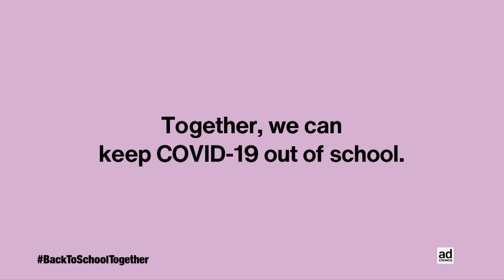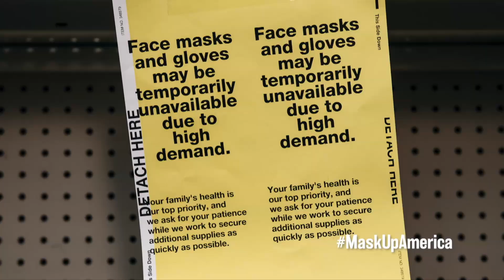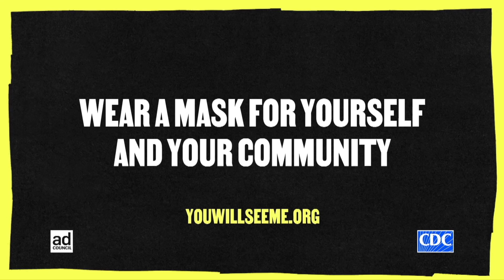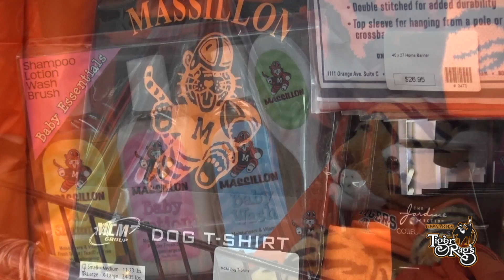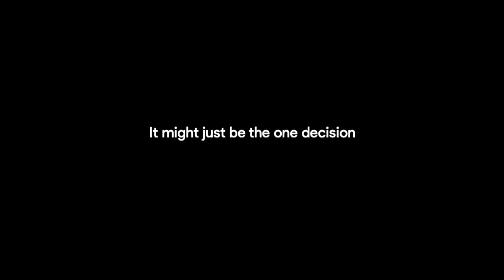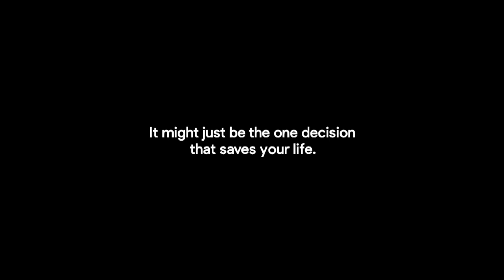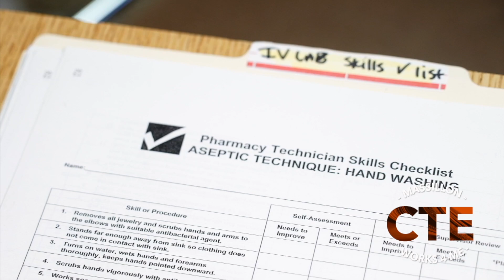The Nate Moore Show / Swing with Jason Neel (10.21.2020)